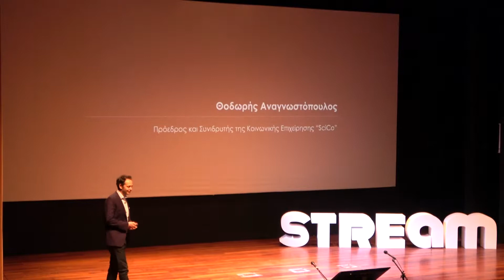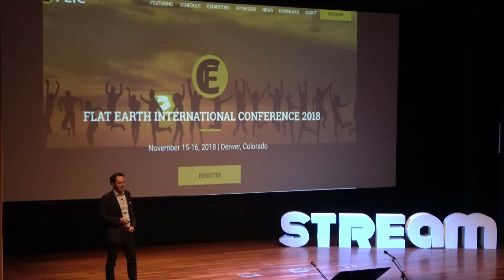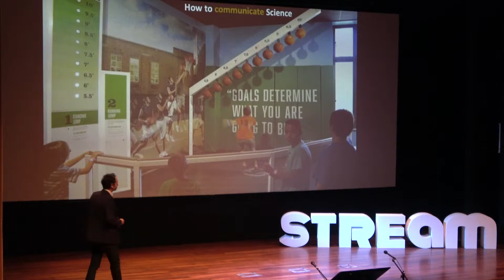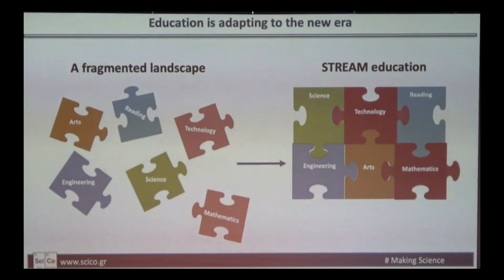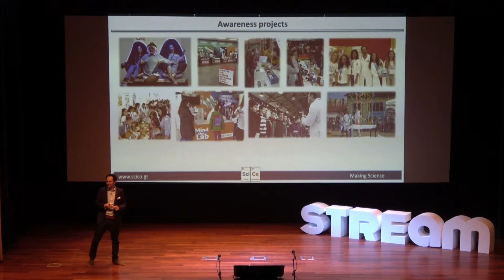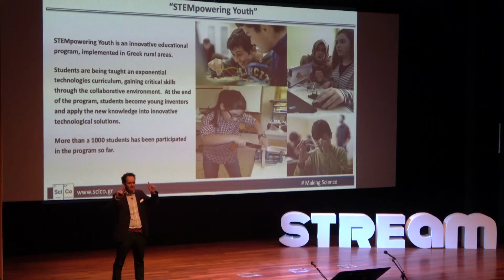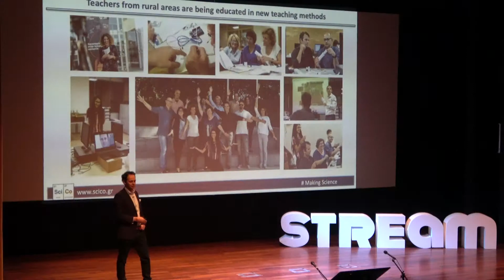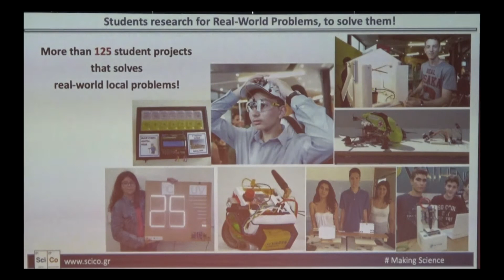ΘΟΔΩΡΗΣ ΑΝΑΓΝΩΣΤΟΠΟΥΛΟΣ|*STREAM* SCIENTIFIC MEETING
Επιστημονική Ημερίδα| 02.03.19| Συνεδριακό Κέντρο Δαΐς
On SCIENCE-TECHNOLOGY-READING-WRITING-ENGINEERING-
ART-MATHEMATICS